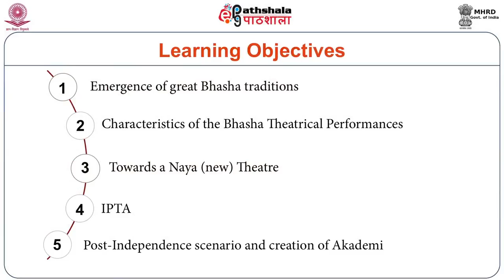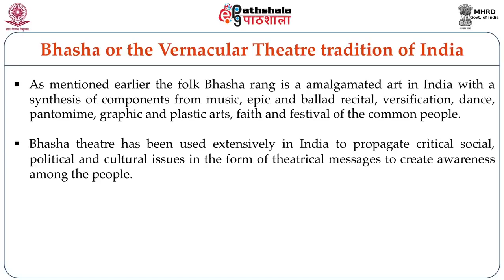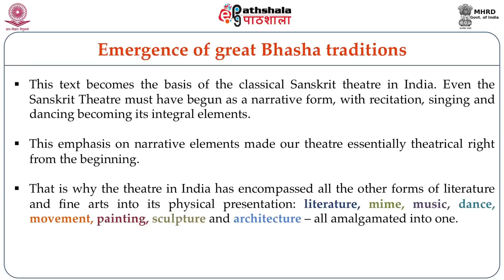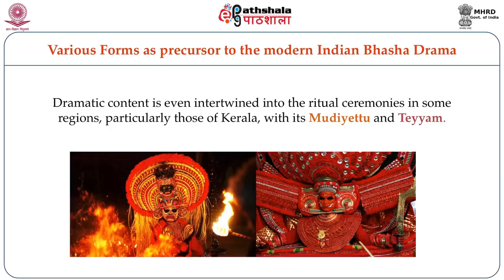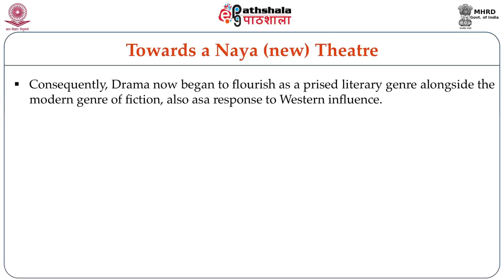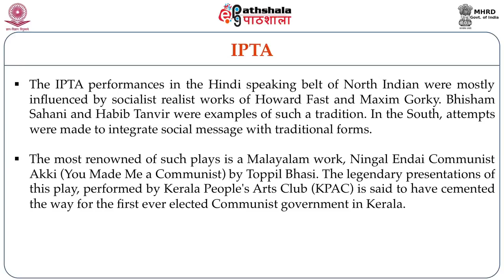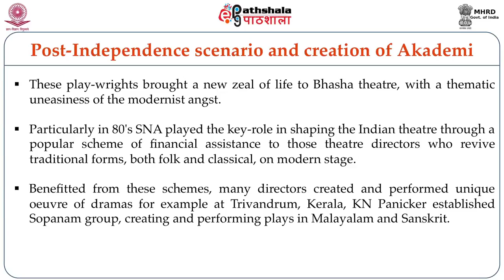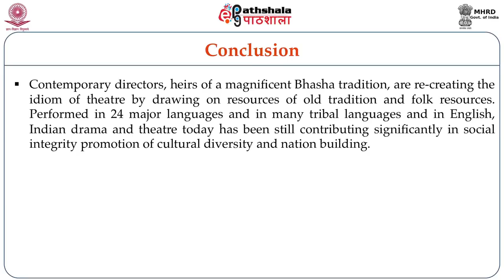Rise of Bhasha Great Traditions and Little Traditions; ENG